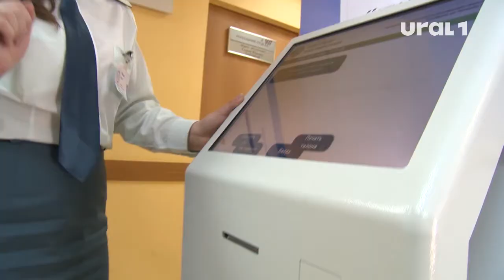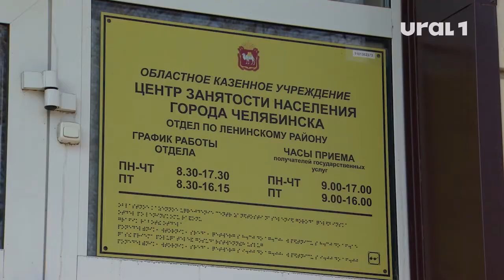Владимир Путин пообещал новую порцию финансовой поддержки бизнесу и населению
Пятьдесят минут эфира и полтора десятка громких заявлений